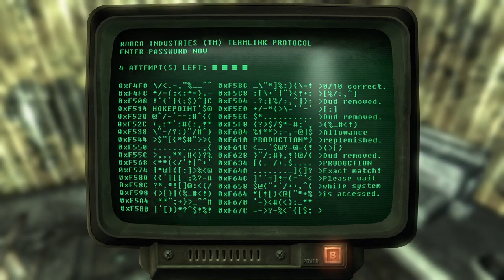Fallout 3 pt5